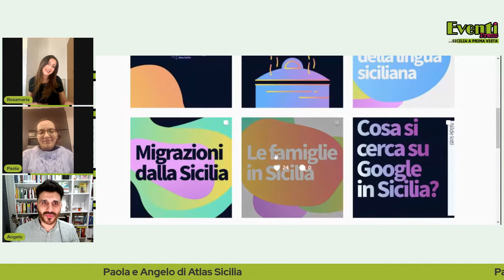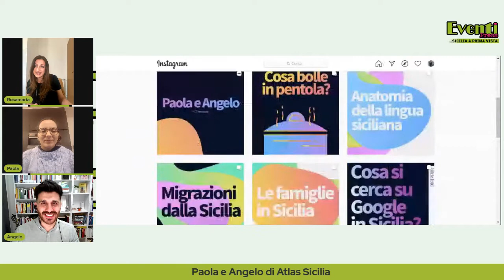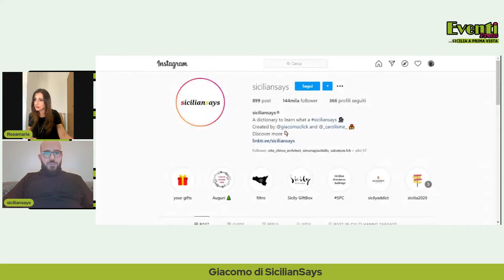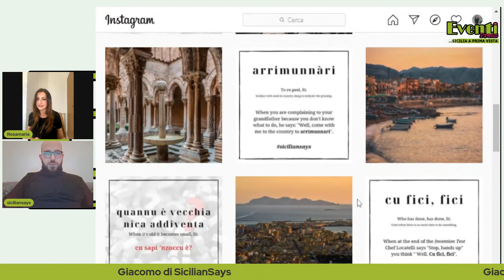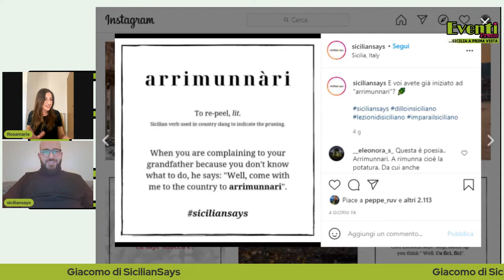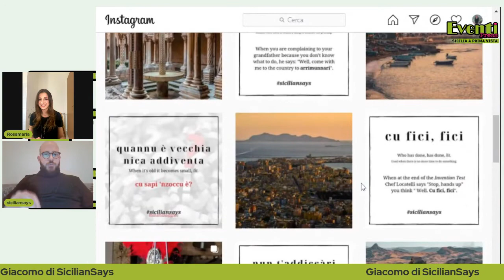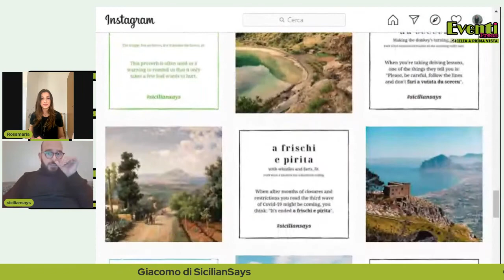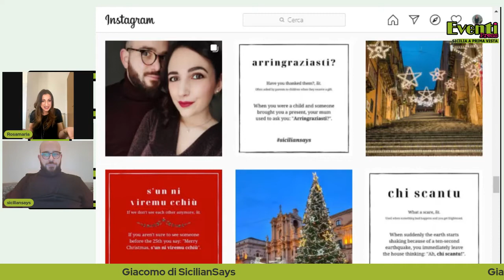Sicilia a prima vista